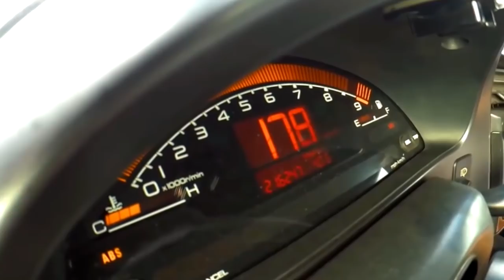70MM Throttle Body Para o K20 SUPAXAJAAAAA